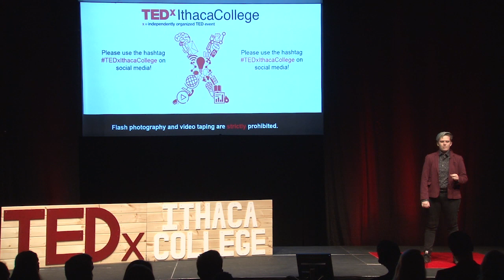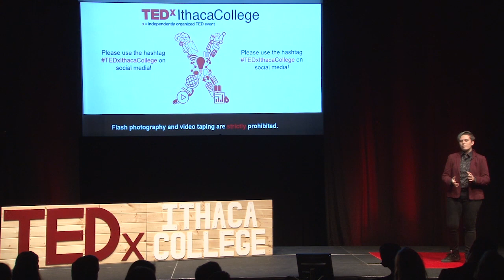When a Fish Can't Climb Trees | Eliza Wildes | TEDxIthacaCollege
No disability is the same person to person. This speaker was illiterate from the age of 11 and uses their journey of living with dyslexia to highlight the importance of education.
A History Major with minors in Education, and Women’s and Gender Studies at Ithaca College. They are also involved with ZAP panels, the Macabre Theatre Ensemble, and the History Clubhere on IC campus. They are from Groveland, Massachusetts. They plan to continue their studies in Education to become a teacher and one day go into educational policy and reform. This talk was given at a TEDx event using the TED conference format but independently organized by a local community.